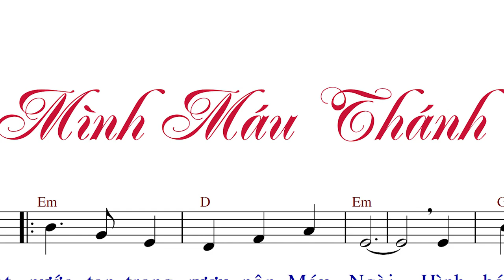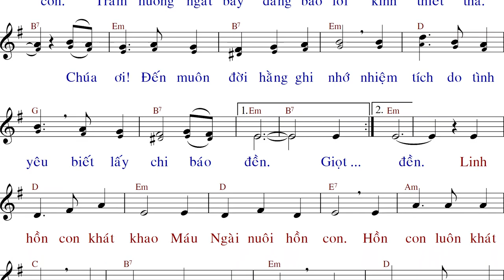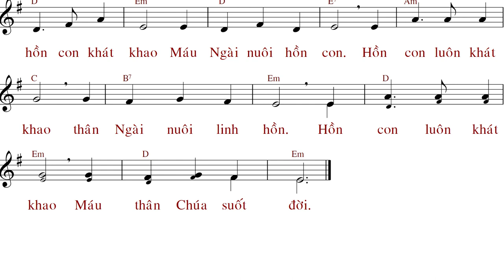Mình Máu Thánh (tập hát) - Lm. Quang Uy - Anna Sao Mai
Đã có Imprimatur.